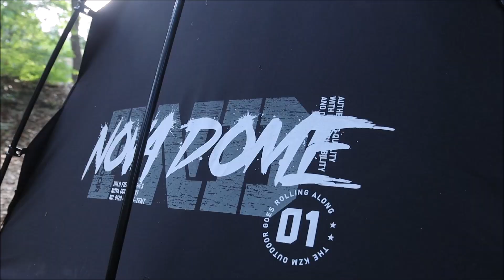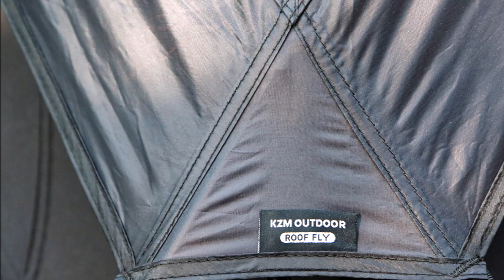돔텐트 카즈미 노바돔 자립형 캠핑 사계절 텐트 추천 대형 돔쉘터 면텐트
안녕하세요~
쿨와인입니다. ^^

텐트 추천 종류 단 하나를 꼽자면
돔텐트를 빼놓을 수 없죠.

에스키모인들이
얼음으로 돔형으로 짓는 이유를 보더라도
빠르게 만들어낼 수 있는 구조이면서
강한 바람을 견디며 폭설에도
무너지지 않는 단단한 형태,
작든 크든 그 내부 공간 또한
효율적으로 이용할 수 있다는 점 등
많고 많은 이유를 가지고 있기에
캠핑텐트 또한
봄, 여름, 가을, 겨울~ 사계절텐트로
돔텐트 추천을 하지 않을 이유,
그걸 찾기 힘들기 때문이죠.

오늘 이 시간에는
면돔텐트에 대한 이야기~
더군다나
대형 텐트 & 대형 쉘터에
감성을 더 한 디자인,
호불호 없는 블랙 컬러~
이 모든 걸 갖춘
카즈미 텐트의 베스트셀러
비바돔의 큰형~
카즈미 노바돔에 대한
캠핑 후기를 여러분께
공개하는 시간을 가져볼까 합니다.

(중략)